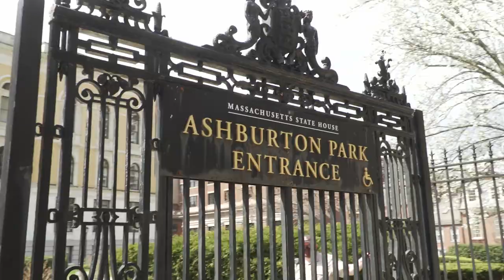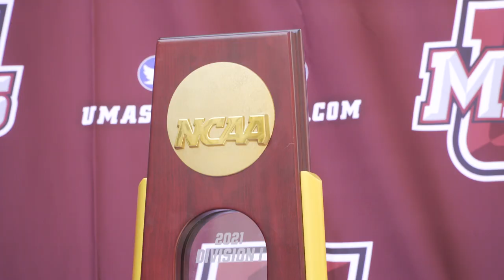UMass Hockey Visits the Massachusetts State House